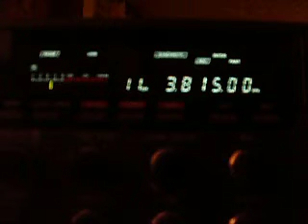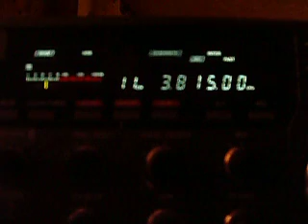3.815 Receiving conditions after 20-00 UTC